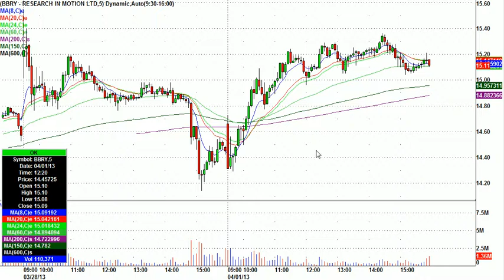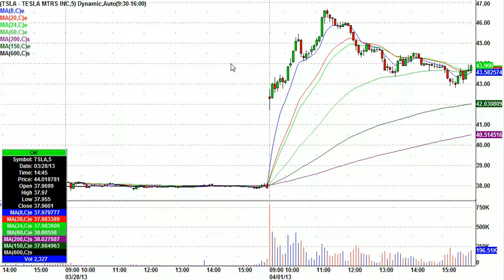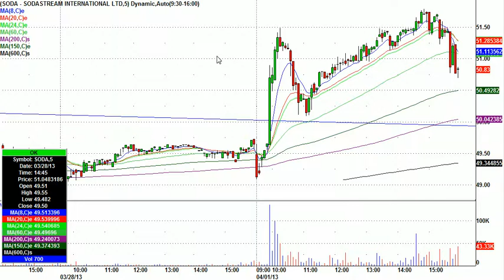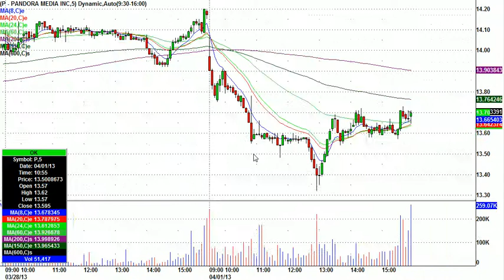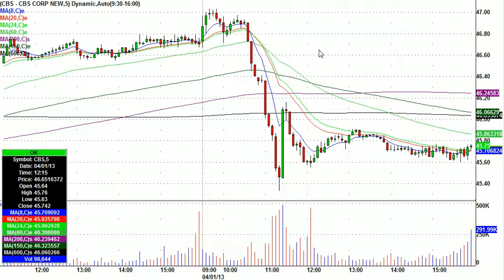Greatstockpix.com Highlights From April 1st